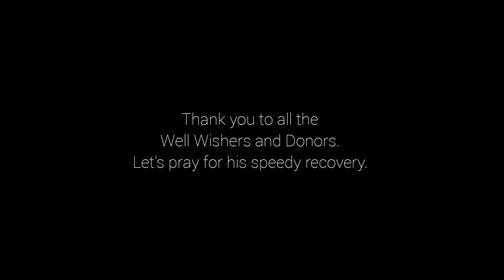Sandrembee Family na ngasi angamba mateng pangjarure Yumnak Pakpa gi emungda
Numit khara nigi mamangda TOM TV Exclusive tagi thengnajarakpadagi, Heingang Awang Leikai da leiba masagi chahi 43 rom suraba Yumnam Pakpa gi emung na thengnariba awaba da mateng khara da oirasu pangjaba oina Yumnam Papak ki layengbada mateng oinaba haiduna sel oina 30K aduga emungi nongmada changdraba yadraba potlam sing, Cheng, Thao, Hawai, Alu Tilhou na chingba amadi macha nupa na pamjaba Marie Biscuit box khara amadi Nga su thinjarubani. Nagsi pangjariba mateng sing asi Facebook Page Sandrembee Gaming da numit 2 chupna Charity Stream touduna meeyam dagi pangbirakpa matengna toujabani. Mateng pangbirakhiba singbusu ekaikhumnaba utchari.

Mateng pangba chatpa yaobiruba singbusu thagatchari
Abung Thiyam Luwang Headlley Lisham @RL Angom RS Oinam Gurumayum Aditya Sharma Bishwanath Nongmaithem Adison Potshangbam Keshorjit Loitongbam